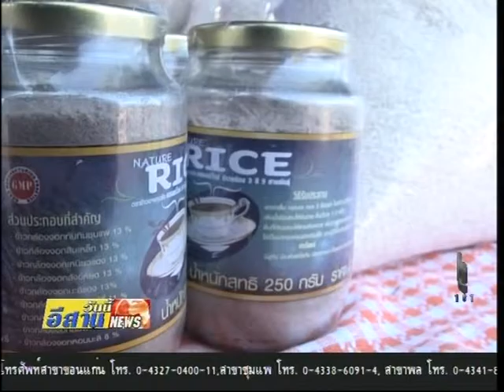มหาสารคามเดินจัด ตลาดข้าวประรัฐ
จังหวัดมหาสารคาม เดินหน้าจัด ตลาดข้าวประชารัฐ ครั้งที่3 เพื่อช่วยเชื่อมโยงธุรกิจการค้าข้าวให้กลุ่มเกษตกรอย่างต่อเนื่อง